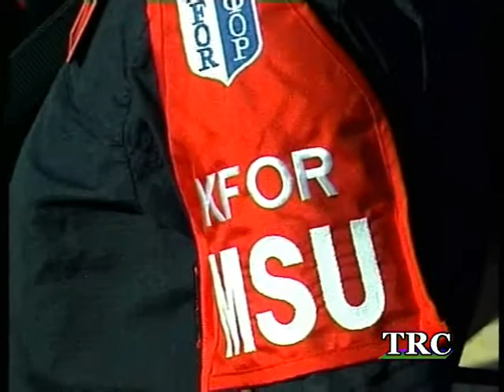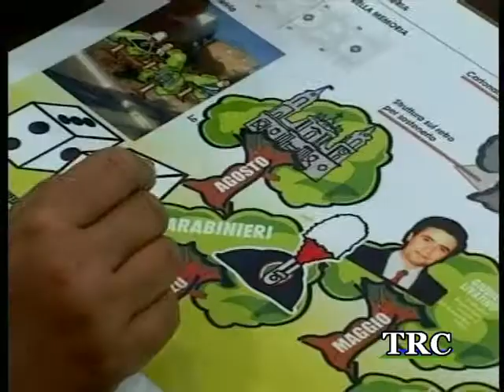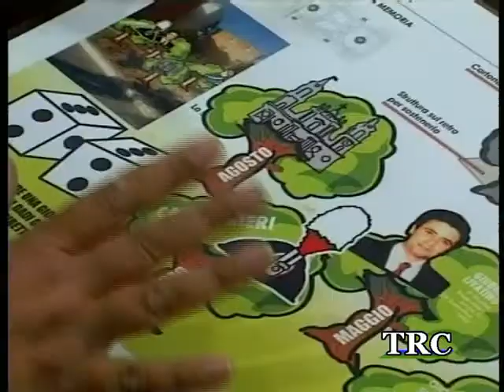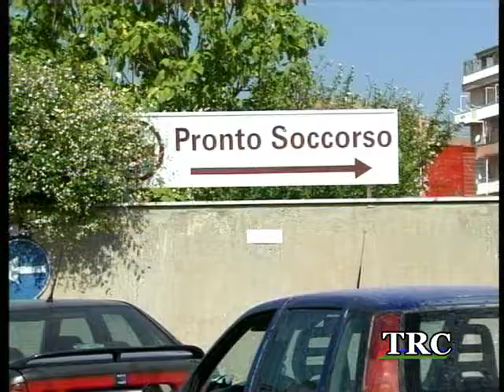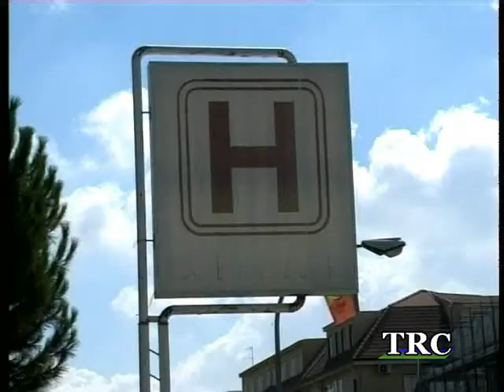trc notizie del 06.06.2012.-- TRC -- Tele Radio Canicattì